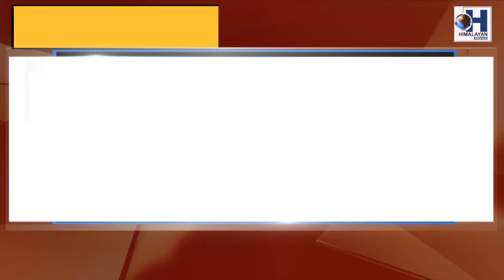देशमा आजदेखि नानीहरुको कोरोना टिकाकरण शुरु.....